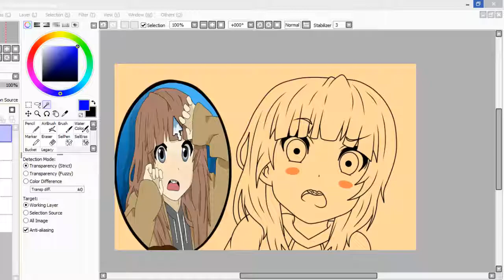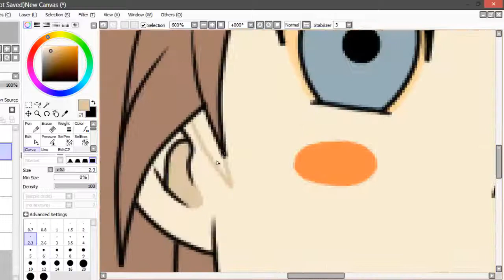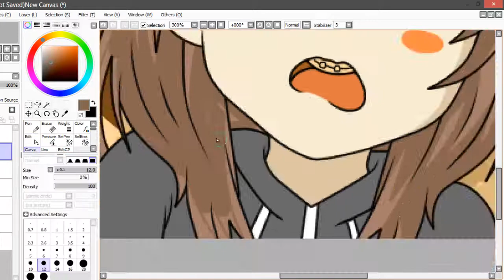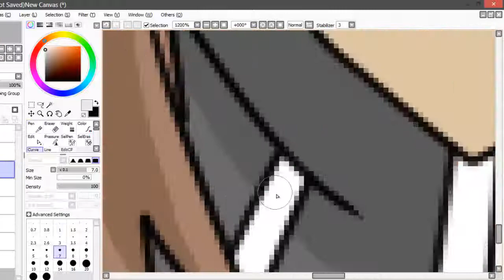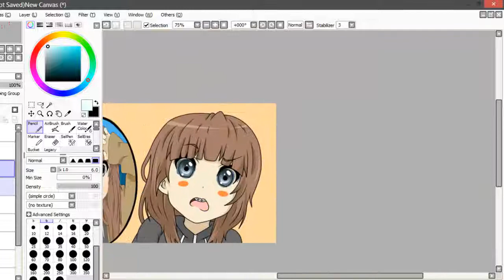Request {Damian Howell}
Prove You Wrong - Crossfade
Lay Me Down - Crossfade